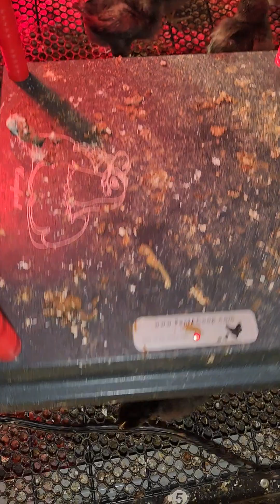UpDate On Three Little Things!! Part 4